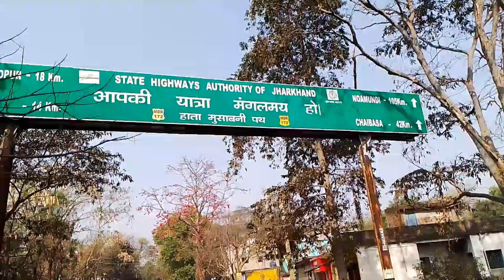दिहाती लड़का ने लिया न्यू फैन 🥺🥺 || Country boy takes new fan || @bkagentvlog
68%

reels video kदिहाती लड़का ने लिया न्यू फैन 🥺🥺 || Country boy takes new fan || ‎@bkagentvlog

thank you so much aaplog humara sath judde rahne ke liye

dehati ladka vlogs

dehati ladka dance

dehati ladki vivah geet

dehati ladka ladki ka dance

dehati ladka shehar ki ladki

dehati ladki channel

dehati ladki episode 5

dehati ladka ladki dance

dehati ladka song

dehati ladki ka vivah geet